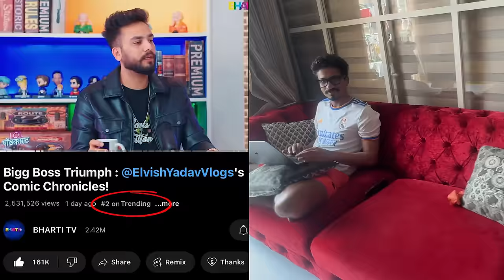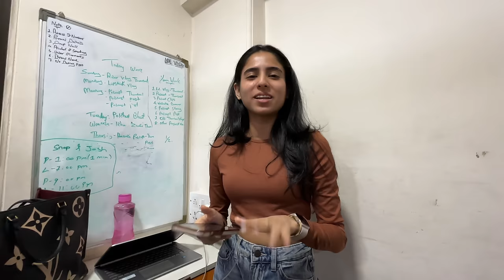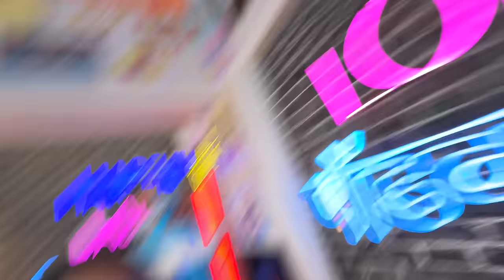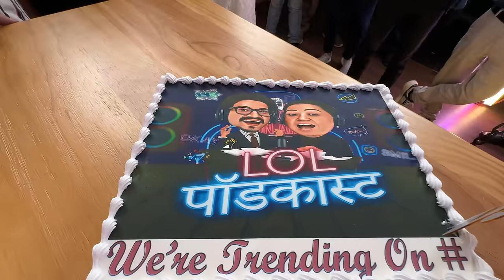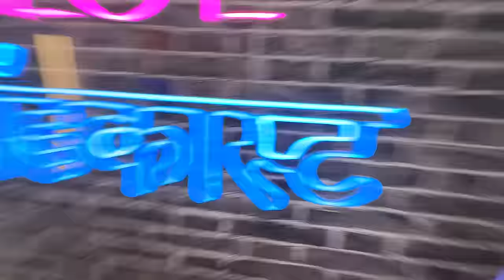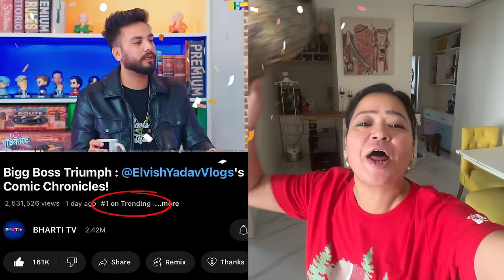Humara Trending Day 🥳🫶 | Bharti Singh | Haarsh Limbachiyaa | Golla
Humara Trending Day - Janne Ke Liye Dekho Full Video Mein Aur Karo Enjoy. 😏